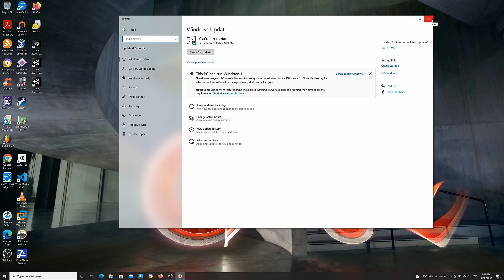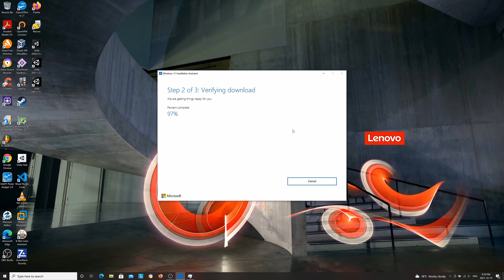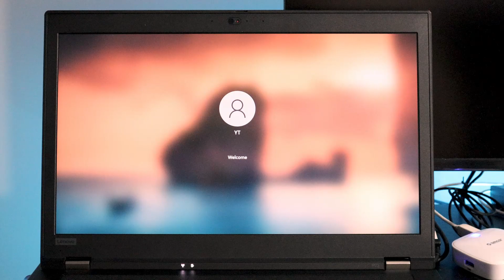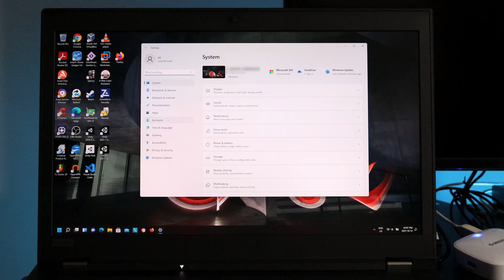ThinkPad P73 Force Windows 10 to 11 Upgrade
In this Video i upgrade my ThinkPad P73 to Windows 11